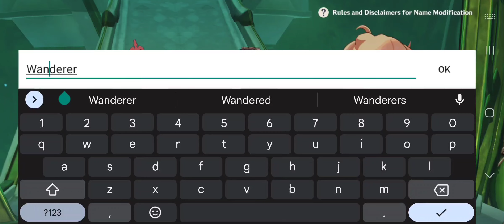[Genshin Impact] Interlude Chapter: Act IIl (Inversion of Genesis) • As Though Morning Dew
Game: Genshin Impact
Developer: miHoYo, Shanghai Miha Touring Film Technology Co., Ltd.
Publishers: miHoYo, COGNOSPHERE PTE. LTD.
Genres: Adventure game, Action role-playing game